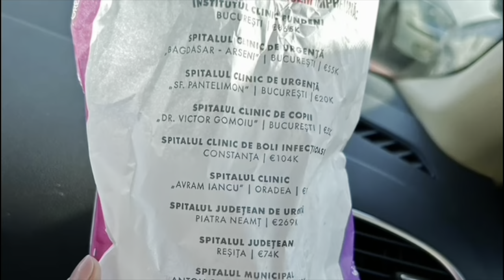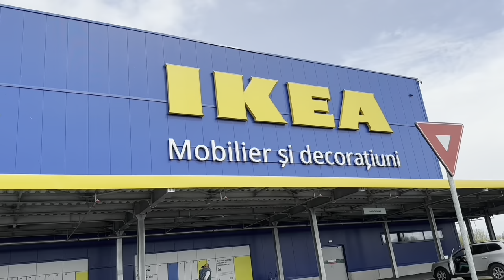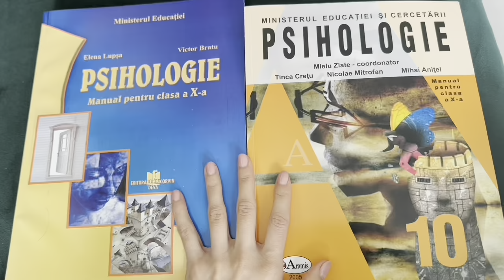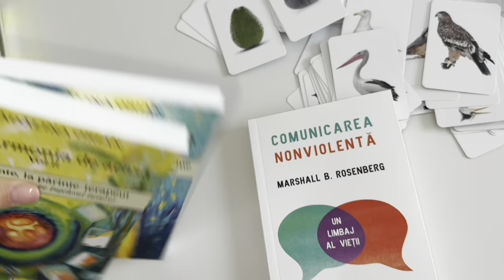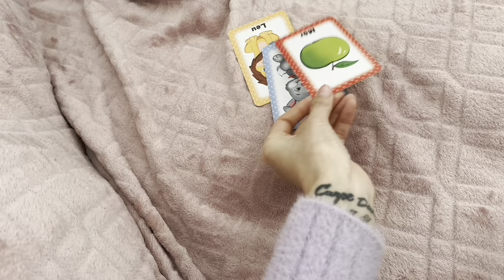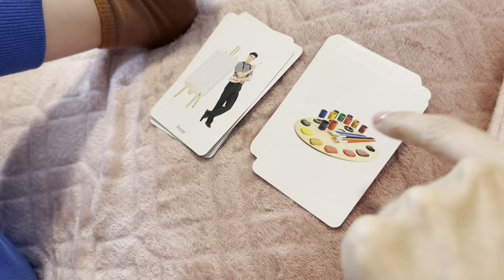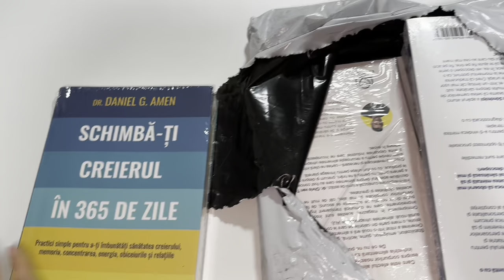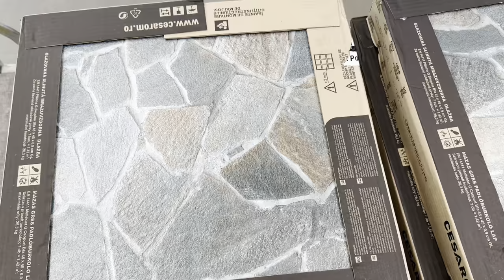E gata și biroul. Unboxing Bookzone, Sinsay & Dr. Max . Tratament par&more || Iasmina Loredana Groza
Bună dragilor,

Mai știți când spuneam că vlog-urile mele vor fi super monotone?!? Ei bine viața m-a contrazis. Într-o singură săptămână, am finalizat redecorarea livingului de la Logoped Help, a venit corpul pentru bucătăria de la etaj, s-au luat măsurile pentru ușile de la bucătăria de la parter, am fost la școală, am lucrat la cabinet. Am lucrat și la partea de amenajare a biroului, dar mai așteptăm biblioteca de la Mobexpert . Și covoarele și scaunul.

Au venit și câteva colete…
Așadar vizionare llăcută și sper să vă bucurați și de soare.

Un weekend minunat vă doresc și o săptămână ușoară.